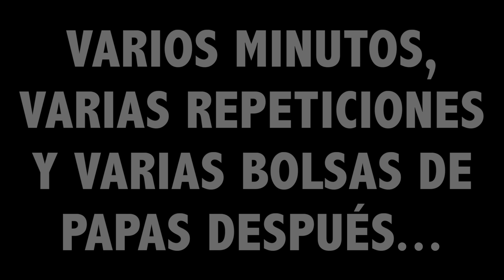La VIDA de un Futbolista en CUARENTENA